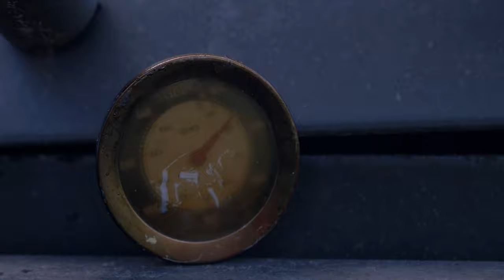Smoking a Brisket - Video a Day in 4k - 09.22.2014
Shot with a panasonic GH4 and 12-35 f2.8 lens